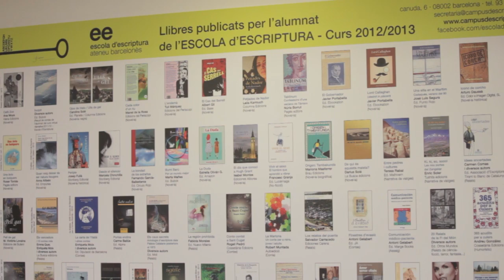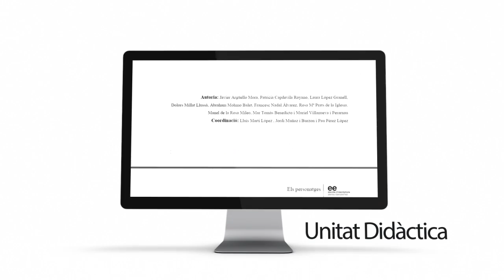Escola d'Escriptura: curs virtual Narrativa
Presentació del curs virtual Narrativa de l'Escola d'Escriptura de l'Ateneu Barcelonès